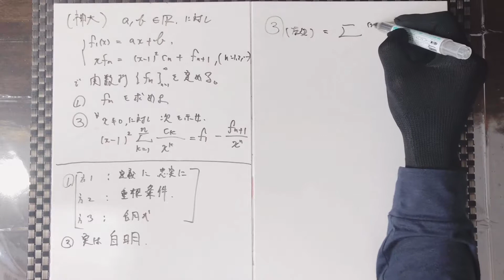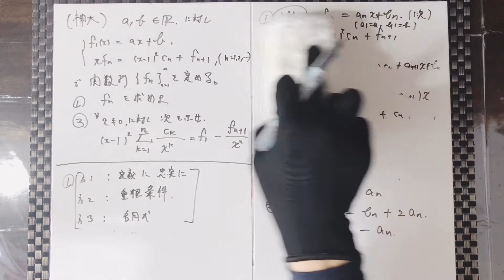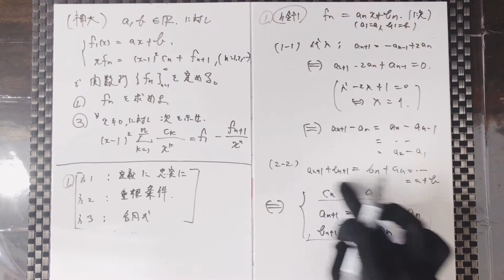[69] 神大 過去問 関数漸化式 ユークリッド除法や合同式 差分など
This video is for a review of a question of an entrance exam for Kobe University. This question is great to see if you really understand mathematics deeply and its theoretical side. Each small questions are respectively attractive and meaningful in their own ways with a variety of approaches.

動画の内容：神大の過去問解説動画です。数学の本質・理論的大枠を理解しているかで明暗はっきり分かれる良問だと思いましたので紹介いたします。小問二つがありますが、どちらもとても魅力的な問題です。どうぞ。